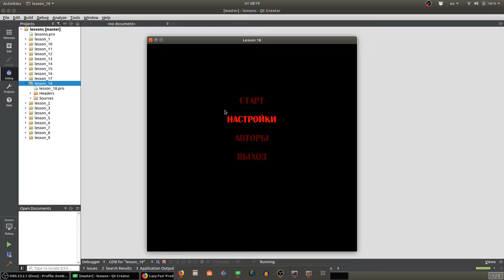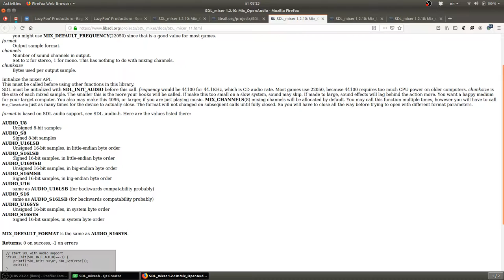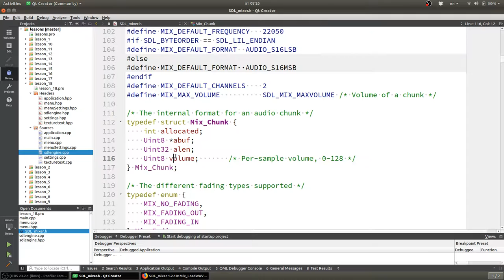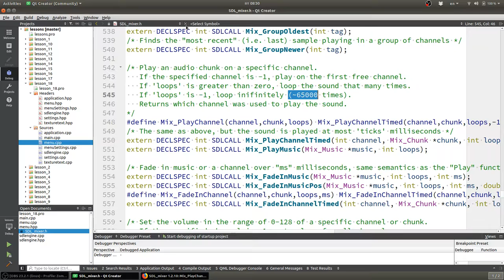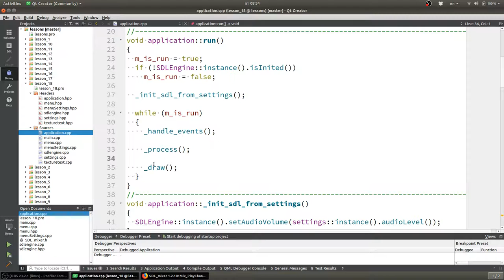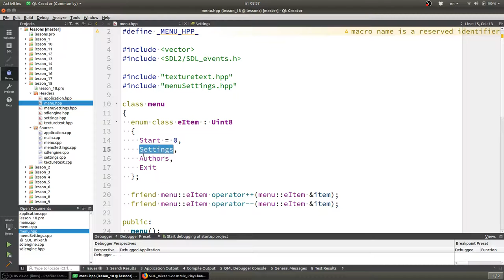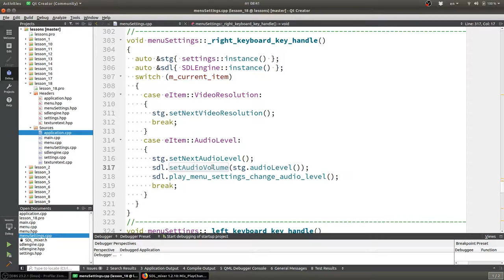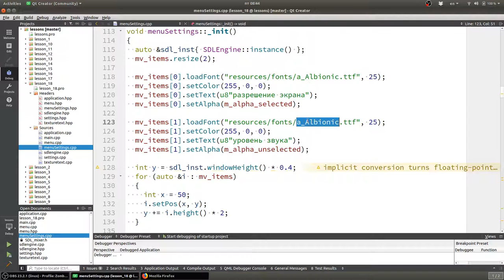#18 Уроки SDL 2. Меню. Звуковые эффекты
!ВАЖНО! Помощь каналу